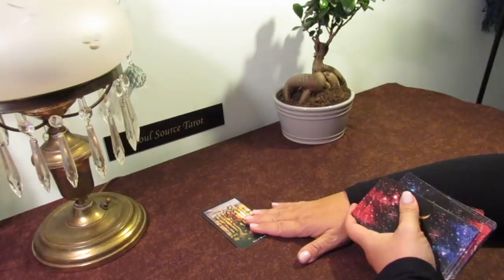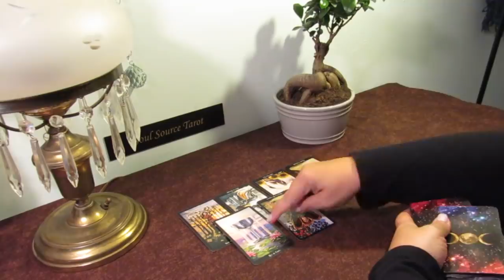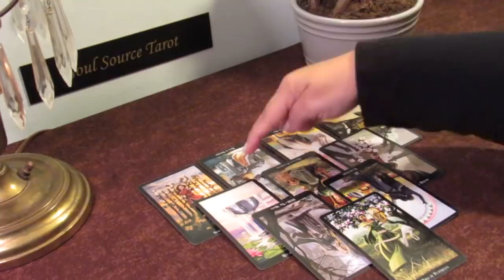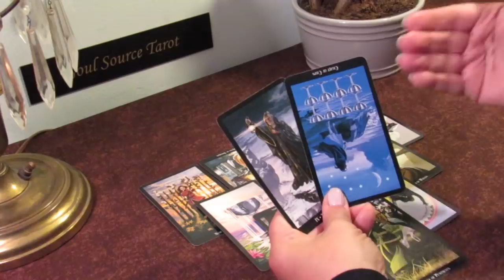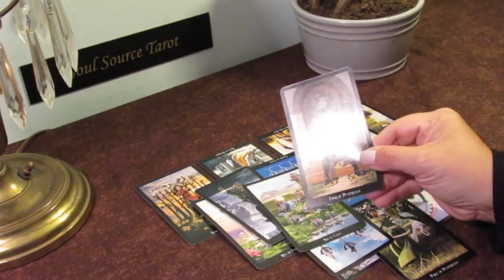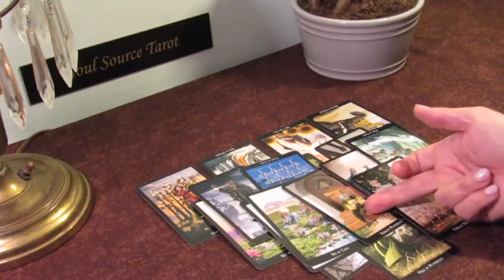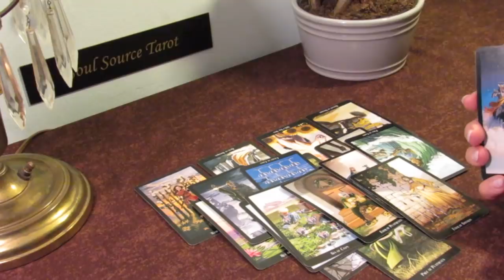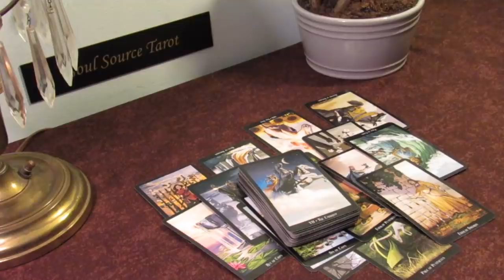Sagittarius May 2019~Energy Thief & Taking Back Control This Month~Sagittarius Reading